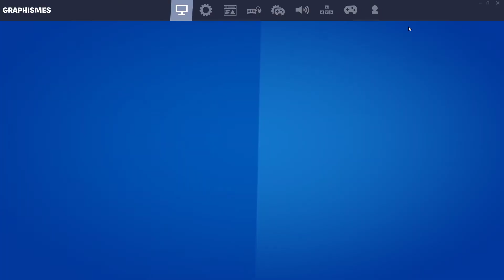🧐 Test du micro du PDP LVL 50 pour Xbox sur FORTNITE (et on vise le TOP 1)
TOP1 PDPLVL50 Petit essai du casque sans fil PDP LVL 50, et je dois avouer que. Je le kiffe pas mal ! Il va probablement devenir mon principal casque sur PC ^^ ! Par contre, le micro n'est pas vraiment super... Mais ça reste audible !